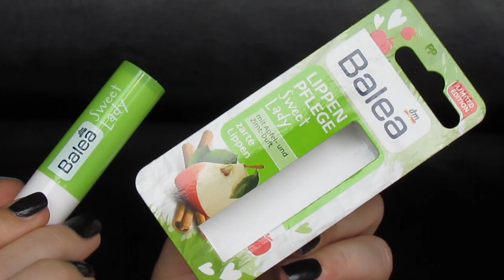Nákupy a Novinky: Listopad + Holandsko 2014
VŠECHNY INFORMACE O PRODUKTECH ZDE, stačí kliknout na „Zobrazit další“

Je tomu přesně rok co jsem byla poprvé v Maastrichtu. A vy asi víte, že si na tyhle výročí, anebo možná jen šťastné náhody, potrpím. Zkrátka a dobře o těch pár nákupů z Maastrichtu jsem vás nemohla přeci ochudit! Navíc mi poslední dobou dochází, kolik té dekorativky mám a snažím se lehce klidnit. Ono je to přeci jen ve videu vidět, inu, snad mi to vydrží. Ani má peněženka není bezedná ;)
PS: Chápu, že se země oficiálně jmenuje Nizozemsko, ale Holandsko se říká lépe ;)

PRODUKTY, KTERÉ UKAZUJI:
Anastasia Beverly Hills Dipbrow Pomade (Chocolate) [Holandský Douglas, €30]
Chanel Highlighting Powder (LE - Winter 2014: CAMÉLIA DE PLUMES) [Holandský Douglas, €60]
Bourjois Rouge Edition Velvet (05) [Holandský Etos, asi €10]
Hema Shading Eyeshadow Brush 203 [Hema, €2]
Hema lepidlo na nehty [Hema, €3]
Náhrdelník [Promiss, €10]
Balea Balzám na rty (sweet lady) [DM, asi 29,-] *
Lush Dreamtime [Lush, 139,-]
Lush Melting Snowman (LE) [Lush, 119,-]
Balea Sprchový gel White Passion [DM, 29,-] *
Body Shop Body Polish (LE – Glazed Apple) [Body Shop] *
Body Shop Shower Gel (LE – Glazed Apple) [Body Shop] *
Body Shop Shimmer Lotion (LE – Frosted Cranberry) [Body Shop] *
Toni & Guy Creative Extreme Hold Hairspray [DM, 276,-] *
Toni & Guy Creative Extreme Hold Hairspray Mini [DM] *
Andrélon Volume Dry Shampoo [Holandský Etos, asi €5]
Toni & Guy Shampoo for Damaged Hair (LE – Marchesa) [DM] *
Toni & Guy Conditioner for Damaged Hair (LE – Marchesa) [DM] *
Toni & Guy Heat Protection Mist (LE – Marchesa) [DM] *
Clarins Hand and Nail Treatment Cream [Sephora] *
Catrice Prime and Fine Mattifyi Waterproof Powder [Rossman, 129,-]
Catrice Luxury Eyeshadow (LE - Feathered Fall: C01 Peacoctail) [Rossmann, 89,-]
Catrice Luxury Eyeshadow (LE - Feathered Fall: C02 Plum Plumes) [Rossmann, 89,-]

NA SOBĚ MÁM:
Rimmel Lasting Finish 25 HR Foundation (100 Ivory) [DM, 200,-]
NARS Radiant Creamy Concealer (Vanilla) [Sephora, 700,-]
Catrice Prime and Fine Mattifying Waterproof Powder [Rossman, 129,-]
Make Up For Ever Aqua Brow (25) [Sephora, 700,-] *
Benefit Dallas Blush [Sephora, 950,-]
NARS Highlighting Blush (Albatross) [Sephora, 890,-]
Rimmel ScandaylEyes Flex Mascara [DM, 179,-]

Ceny v závorkách jsou pouze řádové a orientační, je tedy možné, že se budou od reality lišit třeba i o několik stovek.
Pokud v závorkách cena uvedena není, nepamatuji si ji a nevím ji.

Obchody uvedené v závorkách jsou ve většině případů obchody, kde jsem kosmetiku pořídila já, nemusí to být jediný nebo nejlevnější obchod, kde se dá kosmetika pořídit.

Zkratka „LE“ v kulaté závorce znamená Limitovaná Edice. Tím pádem bylo zboží nějaké kolekce k dostání po omezenou dobu, je tedy možné, že v současné době už nebude k dostání.

* Produkty označené hvězdičkou (*) mi byly zaslány buď PR zastoupením značky popřípadě e-shopem (ten je následně uveden v hranaté závorce u produktu) výměnou za recenzi. To, že mi produkt byl zaslán, nemá na mé používání tohoto produktu jakýkoli vliv.

FOTÍM NA: Sony Alfa 100, objektiv Sony 3,5 – 5,6 / 18 – 70